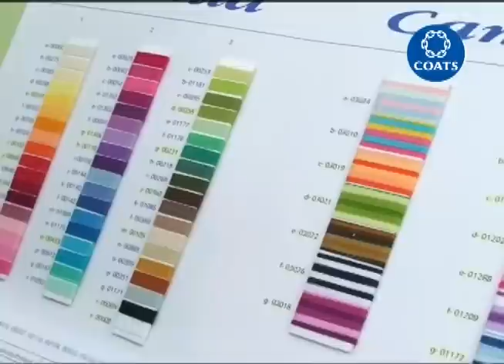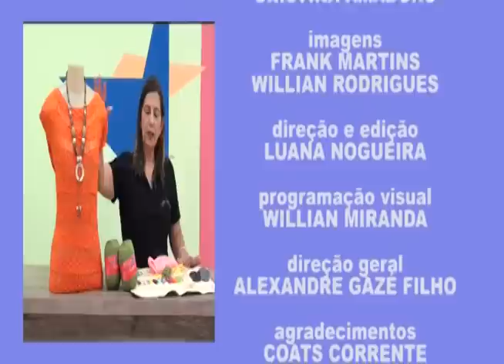Blusa Catarina em trico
Instagran:  Cristina Amaduro
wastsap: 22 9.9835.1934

Material:
02 novelos de camila fashion
agulha de tricô nº 06
01 tesoura
fita metrica
agulha tapeçaria nº 16

Execução:
numero de pontos par

tamanho 44  = 60 pts